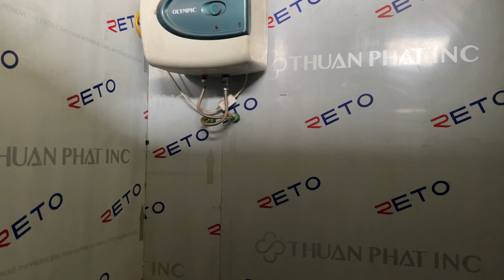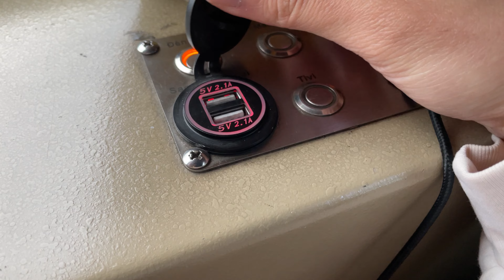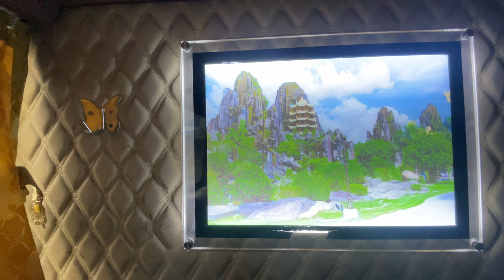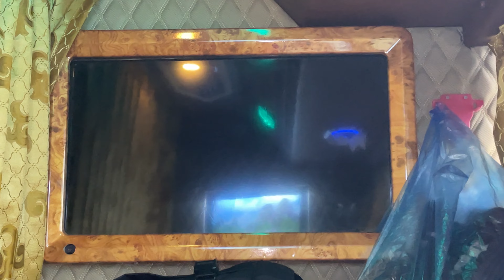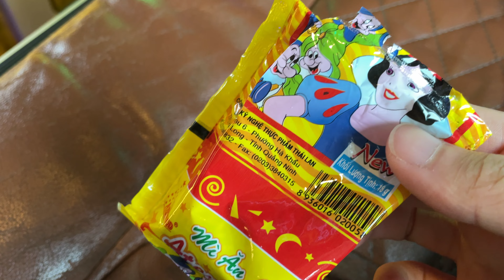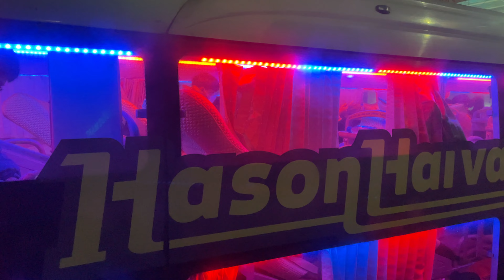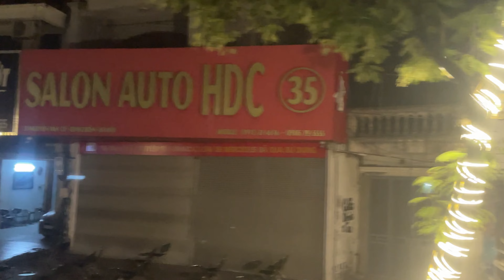Unexpected Luxury: Exploring Vietnam's CAPSULE VIP CLASS Bus for $20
This time, you will experience a sleeping bus in Vietnam.
It is a well-private room and you can sleep well enough.
It is one of the most luxurious sleeping buses in Vietnam.

Vietnam’s CAPSULE VIP Bus - VIP 22:
Sapa → Hanoi
Cost: 448,500VND (19USD) / person

0:00 Introduction
0:20 Today’s Route
0:29 Walk
1:11 Nobody is here
1:25 Local Mart
1:49 Today’s Room
2:00 Room Tour
4:04 A Monitor?
4:08 For Sleeping
4:23 Sapa View
5:28 TV?
5:53 Snack Time
6:14 Relax in our's nest
6:50 Restroom Break
7:15 Taking in the view
7:57 Where are we now?
8:17 Souvenirs
8:43 Funky Bus Next Door
9:07 Heading to the final destination
9:22 Goodbye great bus
9:46 Thanks for watching